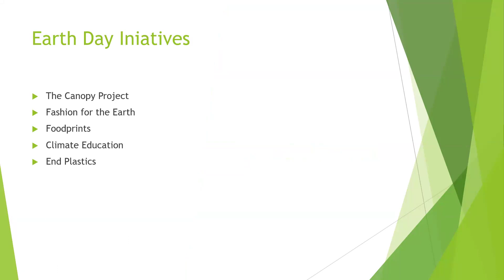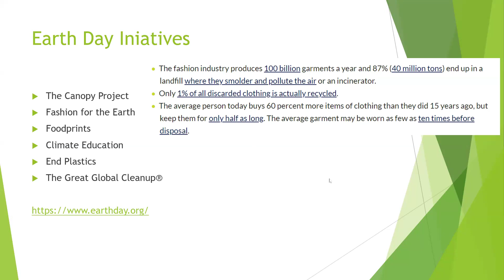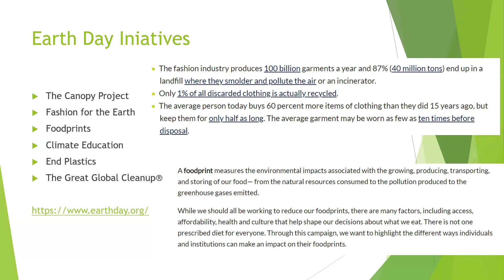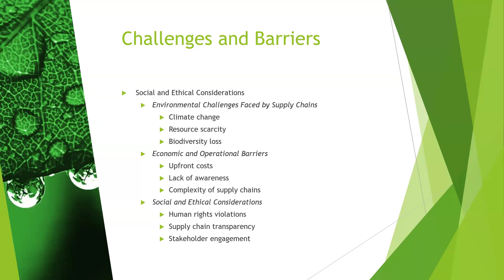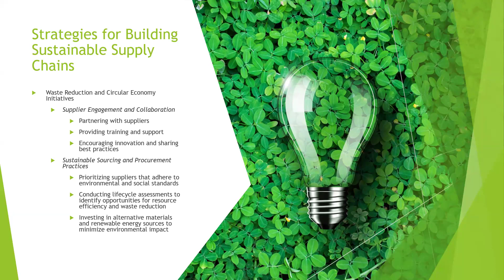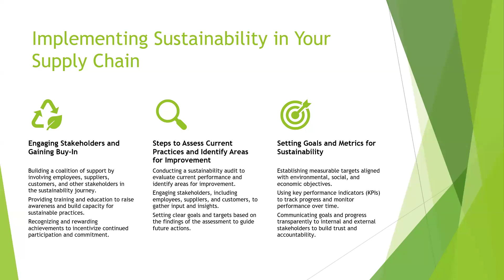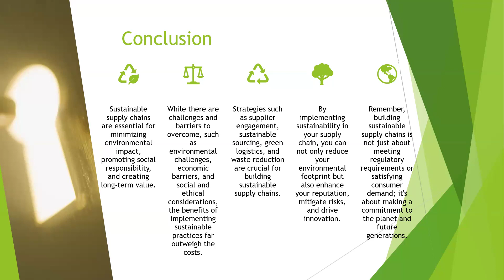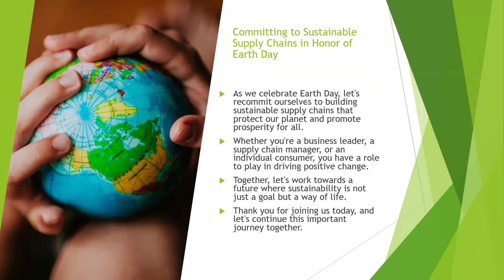Sustainable Supply Chain discussion on Earth Day 2024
SAPICS will be hosting a Building a Sustainable Supply Chain: Best Practices and Solutions Workshop on the 24th & 25th of May with Karen Pretorius CSCP, CLTD, MBA, MSc, CSSCP, CSSCA, CTSC.

The way supply chain professionals plan, order, source, transform, fulfil, return and orchestrate their strategic processes have a direct impact not only on a company's economic performance but also on the environment and society.